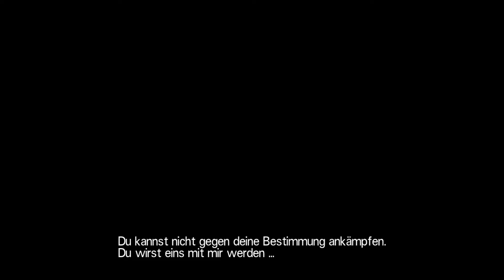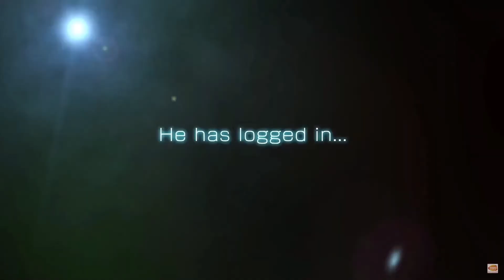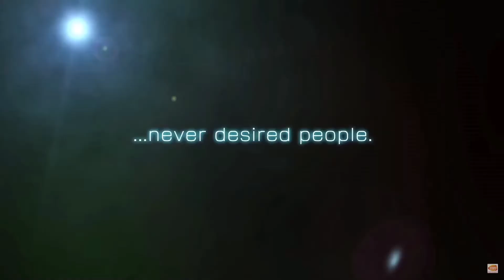Sword Art Online Hollow Realization #15 "Der echte Schwarze Schwertkämpfer"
2026, Sword Art: Origin, ein neues VRMMORPG ist erschienen. Du erhälst von einem mysteriösen NPC eine Nachricht. Obwohl vertraut, ist dies ein anderes Spiel als das, aus dem du vor Jahren entkommen bist ...

Zurück zu den Wurzeln:
Eine brandneue Geschichte, die unter den wachsamen Augen von Reki Kawahara, dem Schöpfer der Sword Art Online-Novels erschaffen wurde.

Eine SAO-Welt, in die man eintauchen kann:
Eine dichte, hochdetaillierte und dynamische Umgebung, die den Spieler auf diesem umfangreichen Abenteuer begleitet. Das Setting und die Reise durch diese Welt entwickelt sich weiter während man das virtuelle Universum erforscht.

Intensives und strategisches Gameplay:
Das Spiel bietet umfassendes Rollenspiel-Mechanismen, die sich im perfekten Einklang mit aufregenden Action-Elementen befinden. Monster und Charaktere können direkt in Kämpfe verwickelt werden, während man sich im Abenteuer und der Geschichte voranarbeitet. Explosive Attacken versüßen die intensiven Sword Art Online-typsichen Schlachten des Spiels.

Entwickler: Aquria
Publisher: Bandai Namco